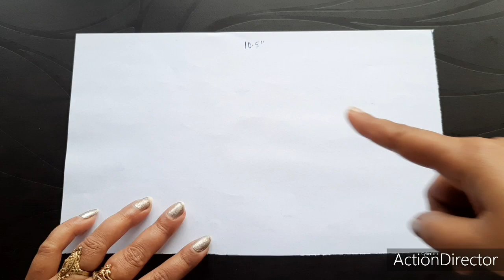How to make Face mask/Medium size mask / Mask making at home